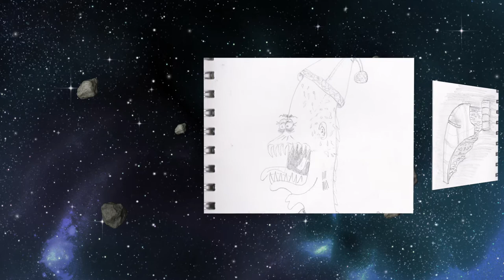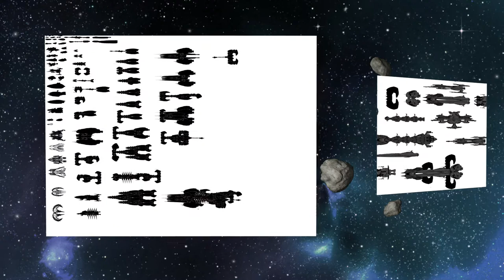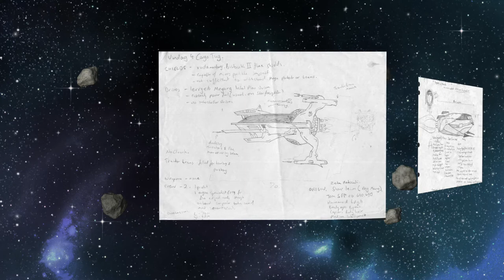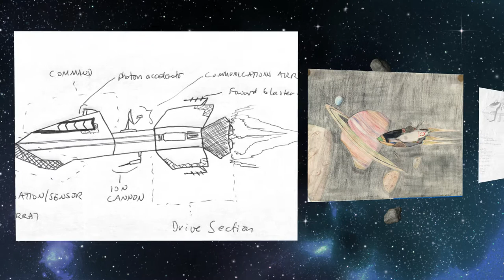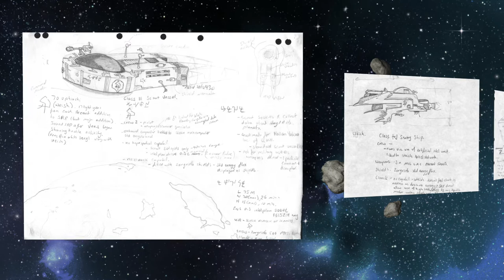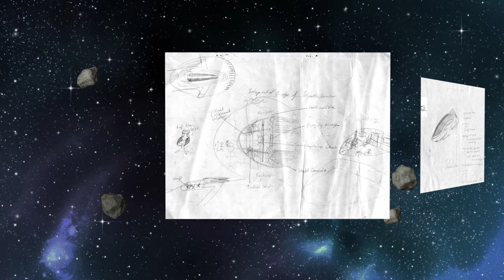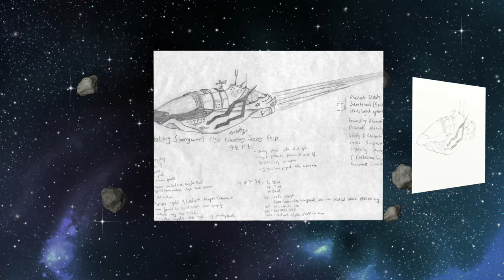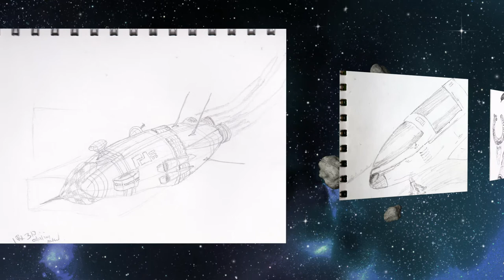Tour of my Space and Space Craft Drawings and Sketches | Sketchbook Tour Historical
What follows is a slide show showing most of the historical drawings of mine I could find related to space craft and space in general (not including aliens or Feb 2021's ChrisFossChallenge).

Get social with me...